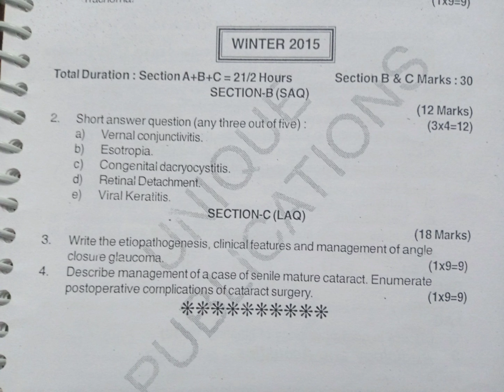Muhs university winter-2k15 opthalmology paper